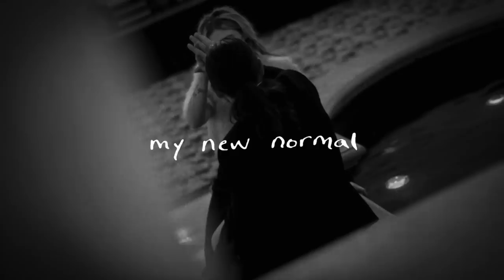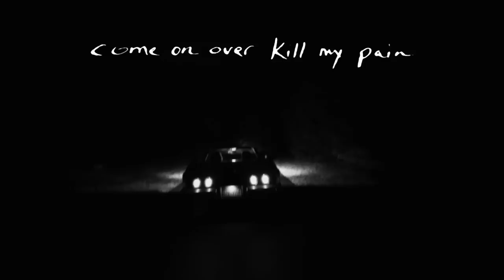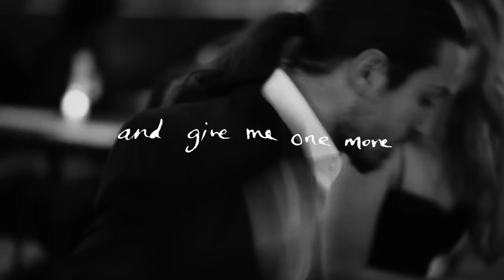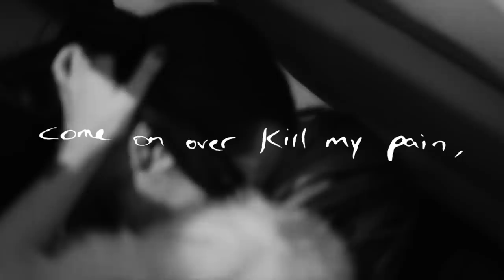Grabbitz- Pain Killer (Official Video)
Directed & Photographed by Mac Cappuccino
Created by Nick Chiari, Mac Cappuccino, & Frank Coppola
Starring Nick Chiari, Samantha Zasucha, & Andy Rich
Distributed by Hopeless Records